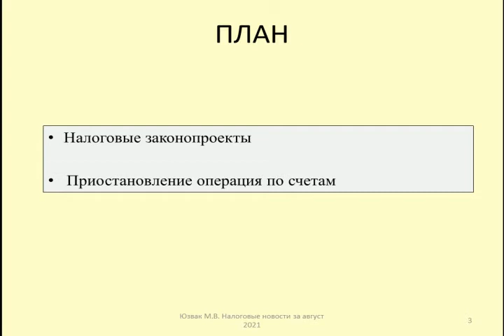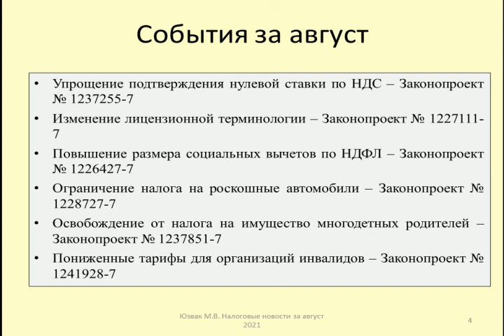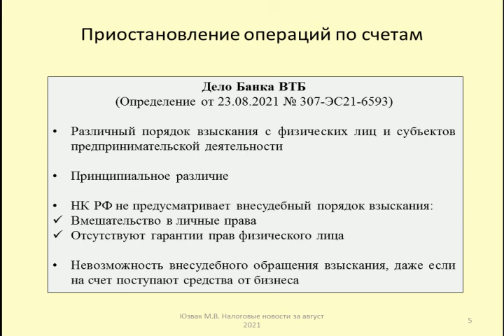Налоговые новости за август 2021 / Tax news for August 2021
Рассматриваются наиболее интересные события в налоговой сфере
00:17 - План
01:22 - Упрощение подтверждения нулевой ставки по НДС – Законопроект № 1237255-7
01:52 - Изменение лицензионной терминологии – Законопроект № 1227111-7
02:45 - Повышение размера социальных вычетов по НДФЛ – Законопроект № 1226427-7
04:33 - Ограничение налога на роскошные автомобили – Законопроект № 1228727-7
05:55 - Освобождение от налога на имущество многодетных родителей – Законопроект № 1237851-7
07:50 - Пониженные тарифы для организаций инвалидов – Законопроект № 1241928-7
08:40 - Приостановление операций по счетам физических лиц (Определение Верховного Суда от 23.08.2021 № 307-ЭС21-6593)

The most interesting events in the tax sphere are considered
00:17 -Plan
01:22 -Simplification of confirmation of the zero VAT rate-Draft Law No. 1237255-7
01:52 -Change of license terminology-Draft Law No. 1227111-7
02:45 -Increase in the amount of social deductions for personal income tax-Bill No. 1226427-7
04:33 -Restriction of the tax on luxury cars-Bill No. 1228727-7
05:55 -Exemption from property tax for parents with many children-Bill No. 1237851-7
07:50 -Reduced tariffs for disabled organizations-Draft Law No. 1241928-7
08:40 - Suspension of transactions on the accounts of individuals (the Definition of the Supreme Court of 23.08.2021 No. 307-ЭС21-6593)

Дзен, вк
Контакты:

Оптимизация: налоговые льготы, налоги, льготы, инвестиции, новости, фондовый рынок, налоговый вычет, бизнес, акции, инвестор, дивиденды, финансы, налоговые вычеты, телевидение, иис, офз, финансовая грамотность, инвестирование, россия, пассивный доход, пенсия, трейдинг, закон, инвест фьюче, облигации, ндфл, инвестиции в акции, налог, etf, транспортный налог, льготы инвалидам, московская биржа, сбербанк, оптимизация налогов, инвалид, москва, пенсионеры, бухгалтер, втб, бкс, фундаментальный анализ, ценные бумаги, индивидуальный инвестиционный счет, тв, налогообложение, предприниматель, казахстан, предпенсионеры, что такое иис, русские в германии, работа в германии, в германии, жизнь в германии, россия24, прибыль, тинькофф инвестиции, факты, город ангарск, события, недвижимость, инвестиции для начинающих, имущество, репортаж, земельный налог, индивидуальный инвестиционный счёт, налоговая, деньги, ип, экономика, капитал, куда вложить деньги, налоговые льготы для инвалидов, брокерский счет, трансплантация почки, налоговый кодекс казахстана, инвалиды казахстана, цены на недвижимость, прогноз цен на недвижимость, ипотека 2020, продажа квартиры, ндфл недвижимость, новостройки, жизнь после пересадки, ипотека, астана, жаналыктар, эти дети, новости казахстана, смешные дети, хабар жаналыктар, хабар 24, инвалиды, хабар телеарнасы, прогулки по астане, советы пациентам, жизнь после трансплантации, сообщество инвалидов, фнс, советы пациентам после трансплатнации, телеканал хабар, бастык жаналыктар, ирина климовна, налогоплательщик, льготы для пенсионеров, газпром, скринер акций, портфель инвестора, финансмаркер, financemarker, хибины, лдв, открытие иис, валютная переоценка, налоги с инвестиций, купонный доход, вычет иис, корпоративные облигации, народное, апатиты, налоговые льготы для инвалидов 2, налоговые льготы для инвалидов 2 группы, ребенок инвалид налоговые льготы, налоговые льготы инвалидам 3, депозит, налоговые льготы для инвалидов 3 группы